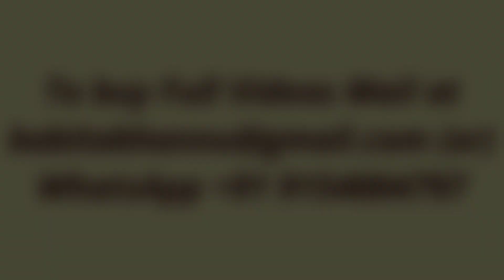Oiling Sleek Combing and lot of Palming and Sleek Gajra Buns & Braid Hairstyles Wtsap +91 9154004797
If you want to watch and buy full video

Support Babitasgallery
show your love
by supporting me!💲
Just Pay it through by
Phonepe or Googlepay
by using this number...